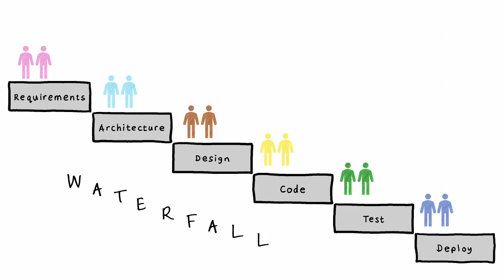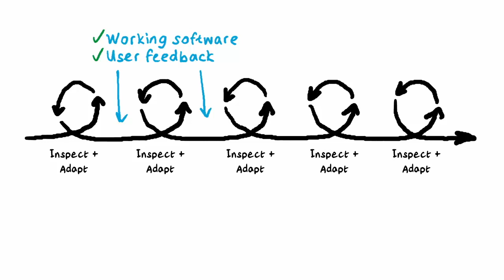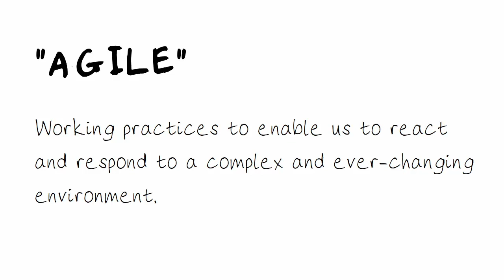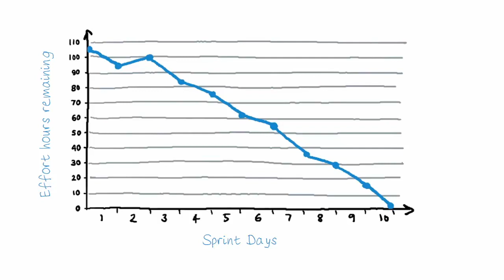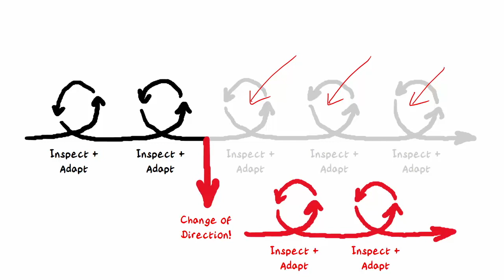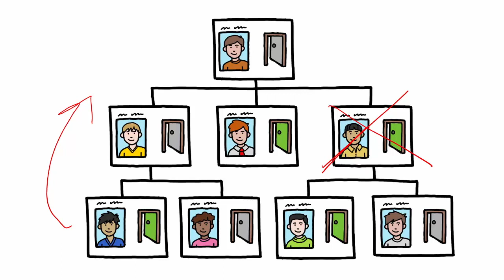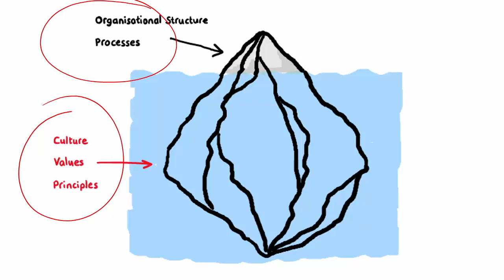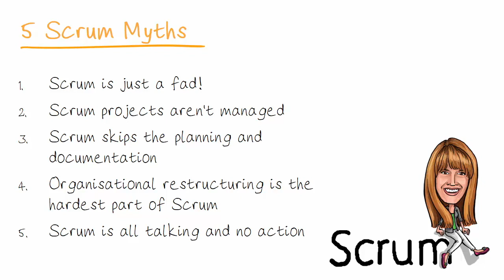5 Mostly False Myths about Scrum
In this video, Simona Millham covers the (mostly) false myths of Scrum development. This includes the belief that Scrum is just a fad and how Scrum projects are unmanaged. She also dispels the beliefs that Scrum skips planning and documentation, that organizational restructuring is the hardest part and that Scrum is all talk and no action.

After watching this video, you will be able to separate myth from reality when it comes to Scrum development. In this extensive webinar, Simona explains how the concept of Scrum may sound like a fad at first blush, but it actually makes a lot of practical sense.

She also explains that, despite the lack of project plans, Scrum projects are more managed than traditional projects. Related to this, she further demonstrates how Scrum does not scrimp on planning and documentation.

She then shows you that the hardest part of implementing Scrum is well beneath the organizational changes that it entails.

Finally, she describes how, while there are indeed a lot of meetings involved with Scrum, when properly organized, they are not so time consuming.
Here are several key topics and their timestamps:

0:25: Myth #1: Scrum is just a fad
4:25: Myth #2: Scrum projects are unmanaged
7:28: Myth #3: Scrum skips all the planning and documentation
10:11: Myth #4: Organizational restructuring is the hardest bit
11:29: Myth #5: Scrum is all talking and no action